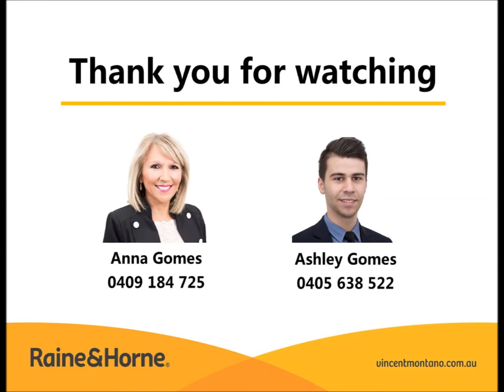For Lease - 3/15-17 Hancott Street Ryde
Modern Villa of 3 bedrooms all with built-ins, modern kitchen + dishwasher,living area, modern bathroom, ensuite in main bedroom, int laundry, ducted reverse cycle air conditioning,leafy wrap around courtyards, garage and space for second car, pre-school in the same street, close to transport and catholic school.